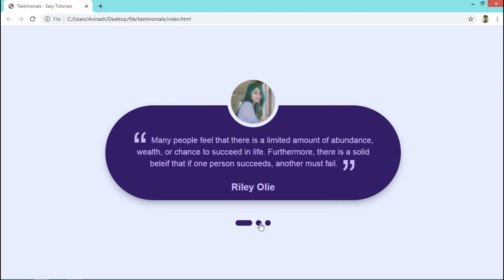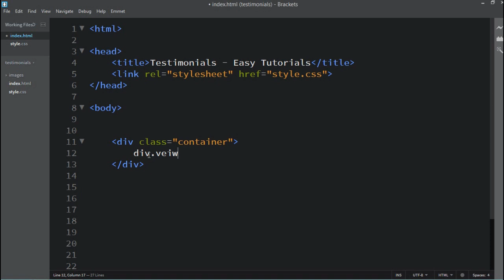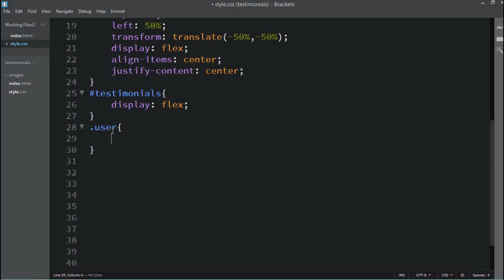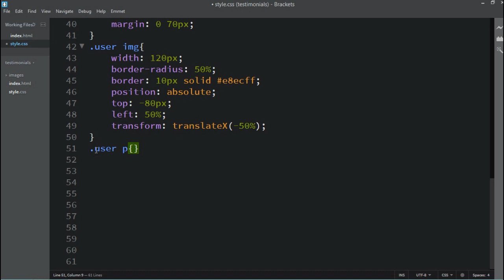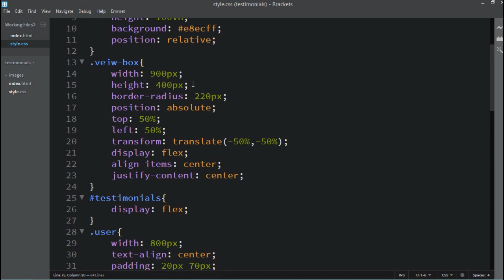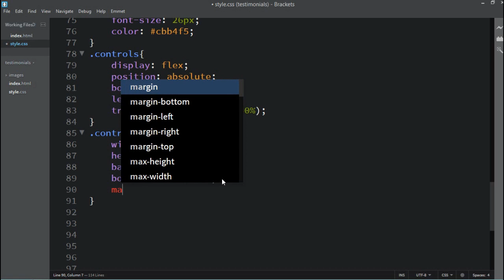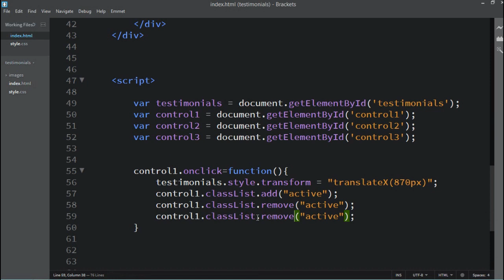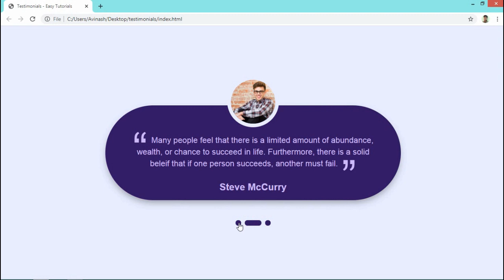How To Make Slider On Website Using HTML, CSS & JavaScript | Testimonial Slider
Learn How To Make Slider On Website Using HTML, CSS & JavaScript | Testimonial Slider design for HTML and CSS Website

In this video you will learn how to make a sliding testimonial section on website using HTML, CSS and JavaScript. We will create animated slider control buttons.